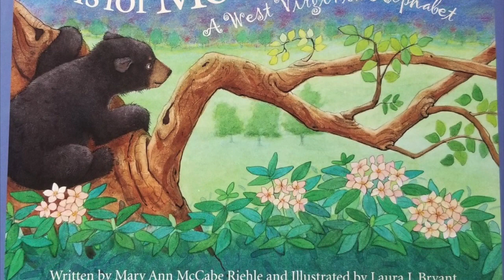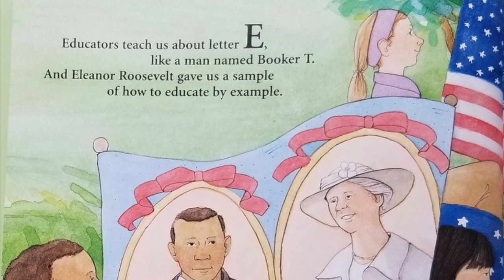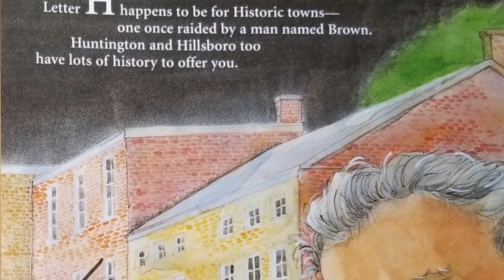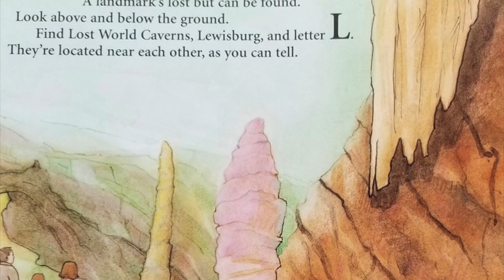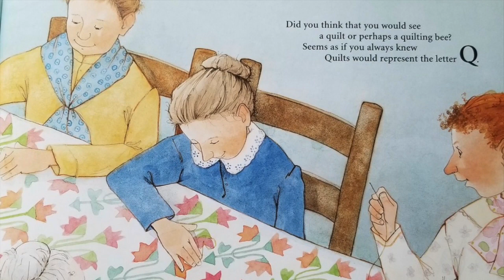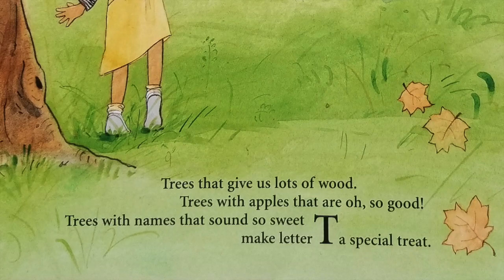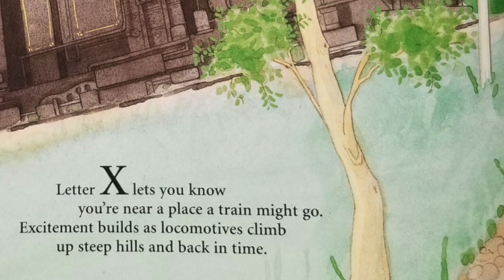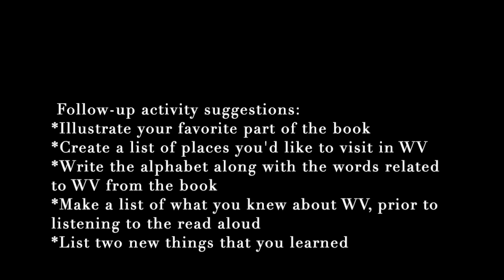M is for Mountain State: A WV Alphabet by Mary Ann McCabe Riehle I DO NOT OWN THE COPYRIGHT TO MUSIC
Take a journey through this read aloud to discover what makes West Virginia a great State to live in or visit.
Activity suggestions include:
*Complete a K-W-L chart (What I KNOW, what I WANT to know, what I LEARNED)
*Illustrate your favorite part of the book
*Make a list of 3 things you learned about WV
*Write the alphabet and the WV word that corresponds with each letter based on the book